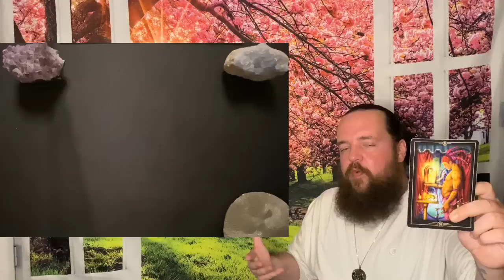SAGITTARIUS - " A Big Problem! " APRIL 30TH - MAY 7TH TAROT READING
This readings relevance is based on whenever the Universe brought you here.  This is a general tarot reading for SAGITTARIUS